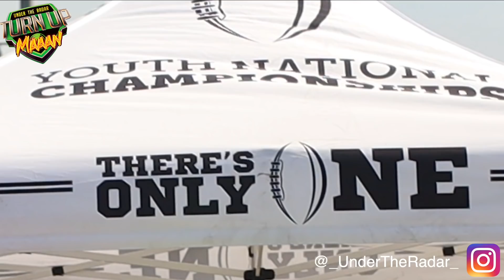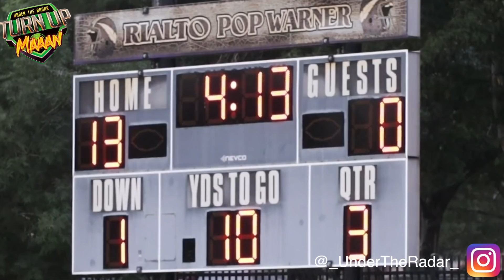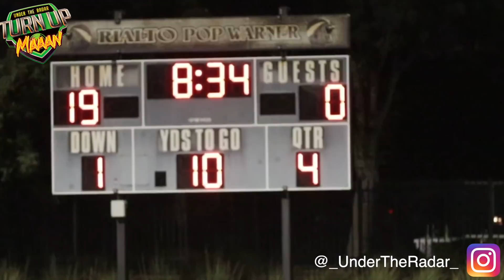🔥🔥 12u Cali Bears vs Dallas Forth Worth Bears | Battle YNC | Los Angeles (CA)